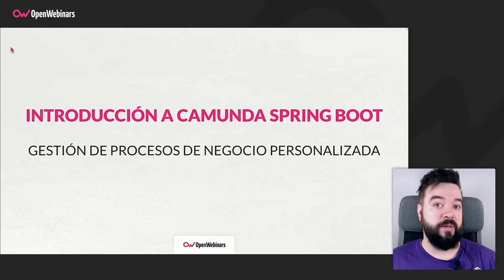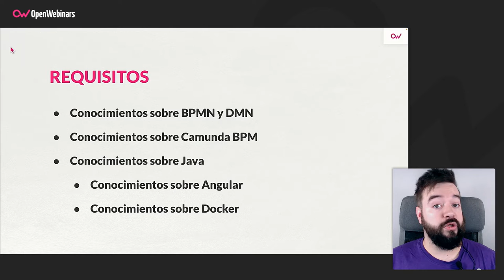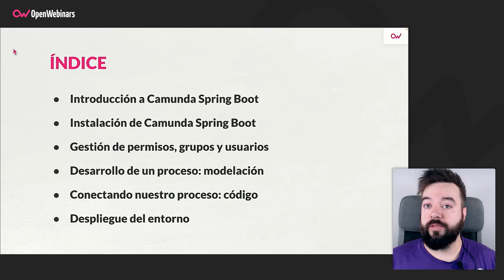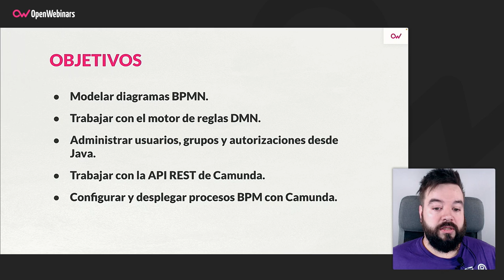Curso Aplicaciones con Camunda y SpringBoot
Si quieres aprender a desarrollar, proteger y desplegar aplicaciones de procesos de negocio con Camunda y Spring Boot, este curso te permitirá hacerlo de una forma organizada y práctica.

-  Entender la metodología de trabajo BPM.
- Modelar procesos BPM, administrar roles y tomas de decisiones en Camunda.
- Trabajar con el motor de reglas DMN.
- Trabajar con el API REST de Camunda.
- Configurar y desplegar flujos BPM con Camunda.